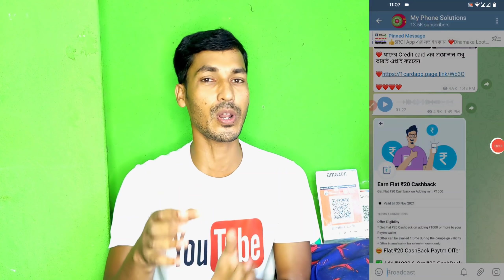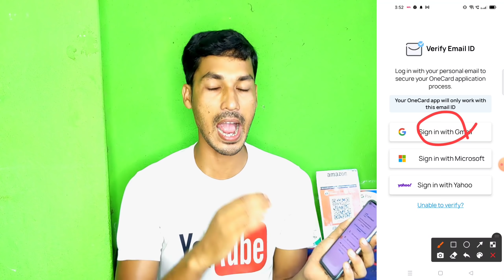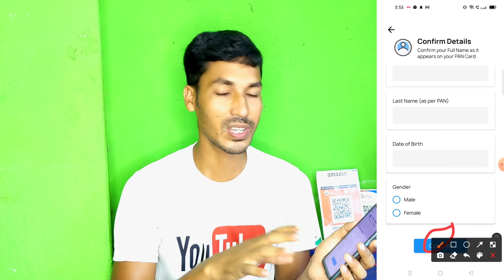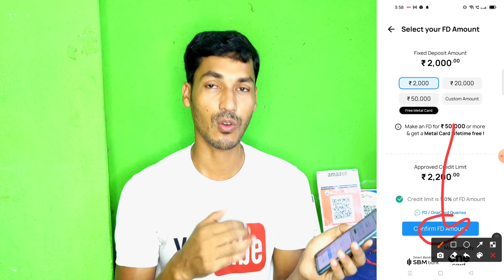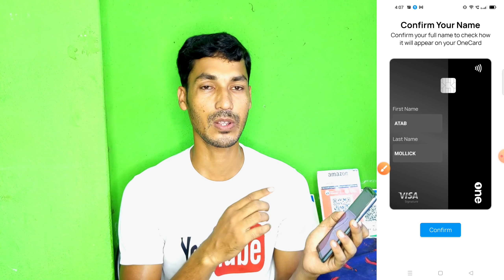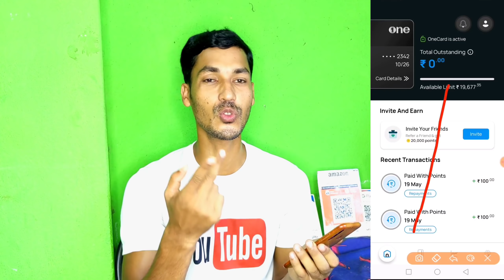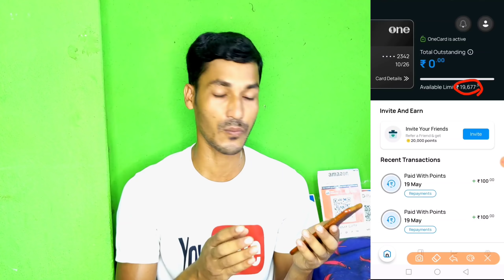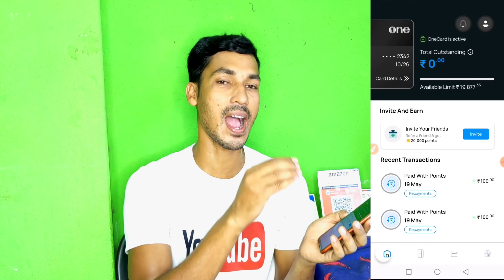Biggest Loot Offer, প্রতি Refer 2000 টাকা করে। পেমেন্ট প্রুফ দেখুন। তারপর এই অ্যাপ এ কাজ করুন।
OneCard অ্যাপ ডাউনলোড লিংক.